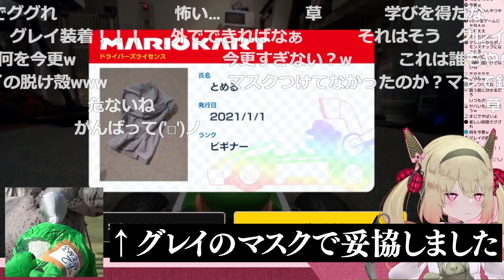平和なおうちでマリカ配信のはずが過去一番顔バレの危険が高い配信になった息根とめる【深層組切り抜き】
この動画は、息根とめるさんご本人からの許可を得て投稿しております。

更新通知してます！　👇👇
↓続きはこちらから！↓
・元動画・
コースはおうち！マリオニャーーート！！はじめて遊ぶぞ【マリオカートホームサーキット】

※不適切なコメントは削除させていただく場合があります。